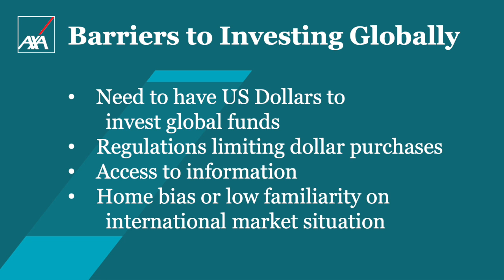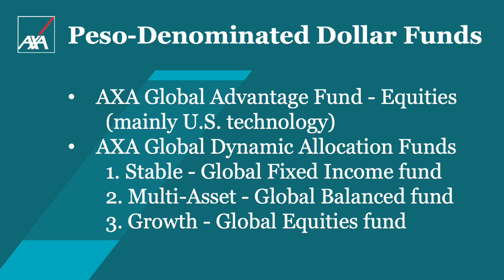Difference Between Local and Global Investing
What is the difference between local and global investing? Know the answer in this special video series of Wealth Arki, in collaboration with AXA Philippines.

AXA Philippines is one of the leading insurance companies in the country. You can access the investment funds mentioned in the video through AXA's variable unit-linked insurance products. To learn more, talk to an AXA financial partner by booking an appointment